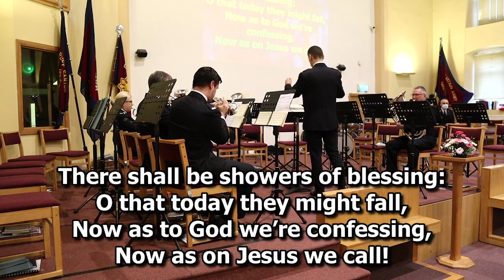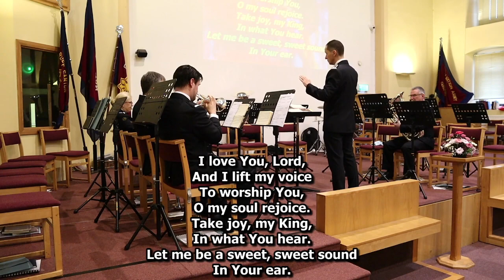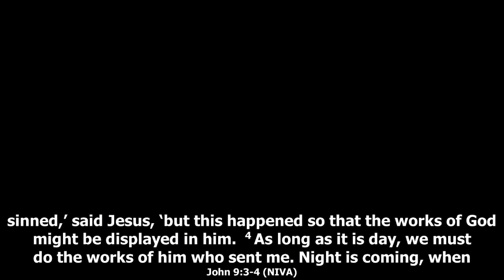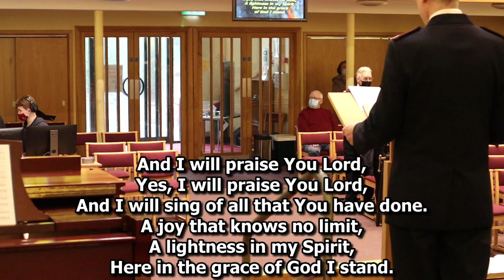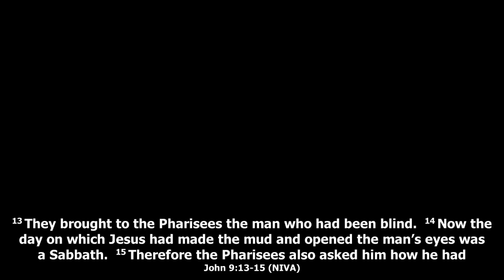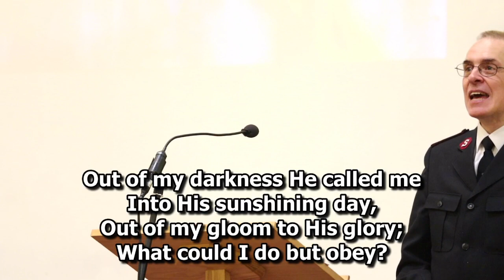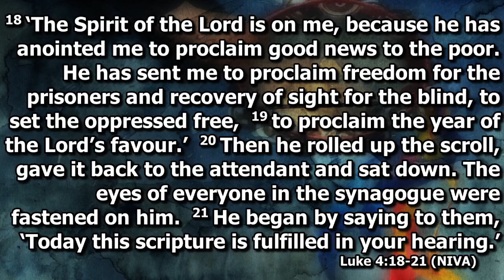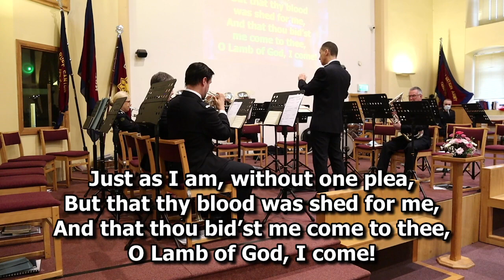Sunday 20 February 2022